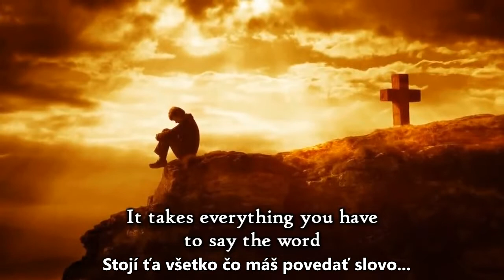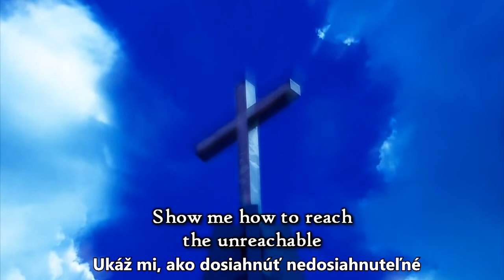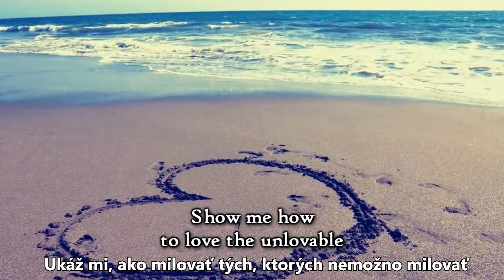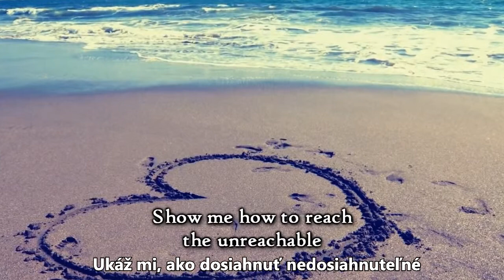Matthew West - Forgiveness (odpustenie - SK titulky)